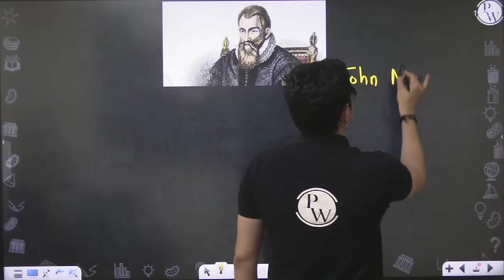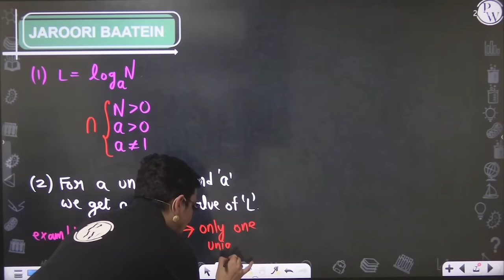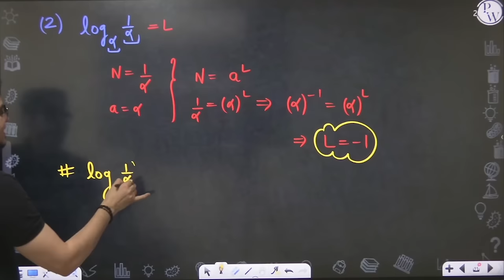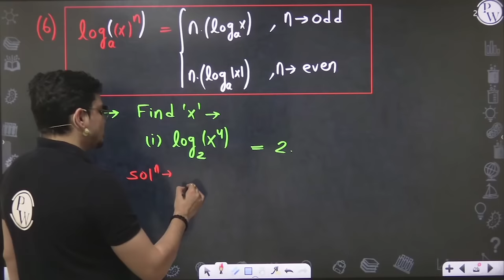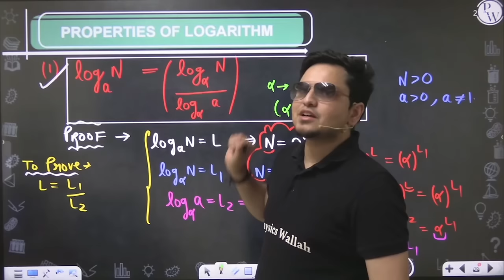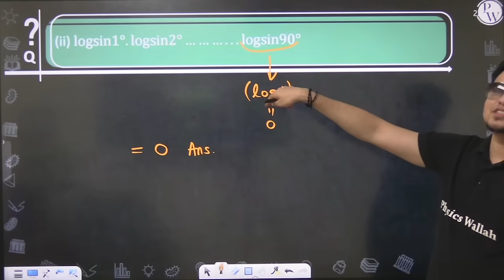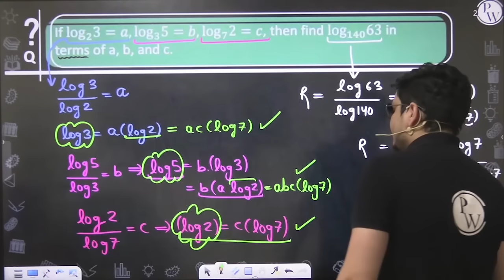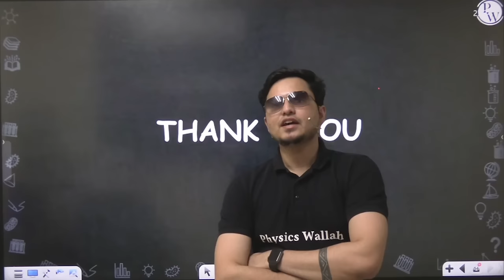Basics of Mathematics 07 || Logarithm || Class 11/JEE || RAFTAAR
▶️Monday to Saturday :
Physics - 04:00 PM
Mathematics - 06:00 PM
Chemistry - 08:00 PM
▶️ Sunday :